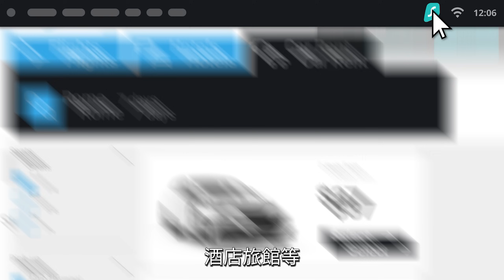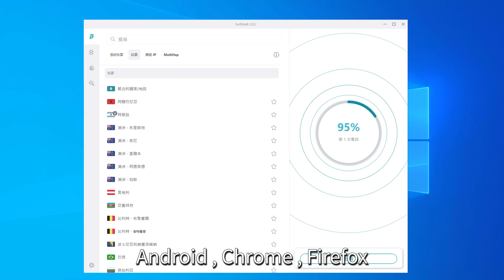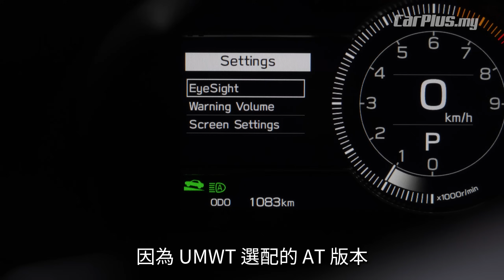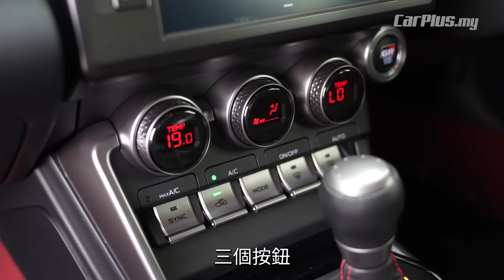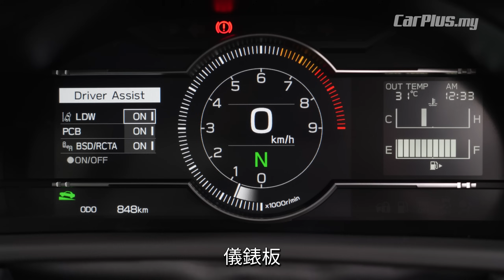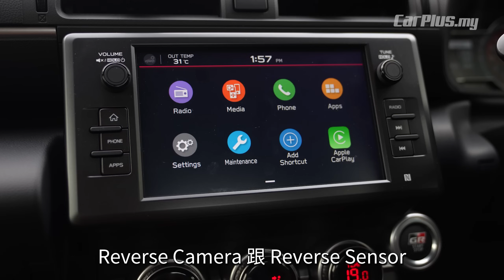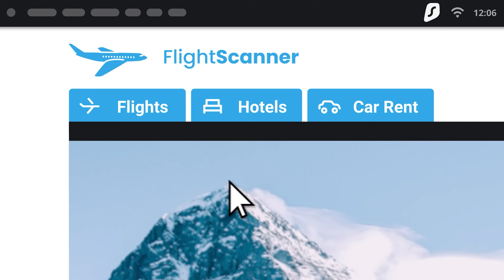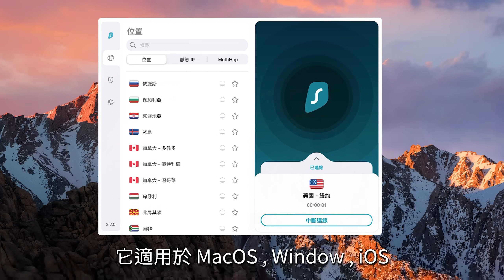All-New Toyota GR 86 AT Eyesight Malaysia /// The Ultimate Pure Sports Car ?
透過以下網址獲得 Surfshark VPN
獨家雙 11 優惠，外加額外 6 個月免費！

Price List :
Toyota GR86
(Peninsular Malaysia)
6MT : RM295,000
6AT : RM305,000

(Langkawi)
6MT : RM178,000
6AT : RM188,000